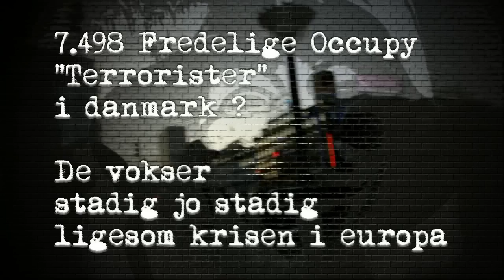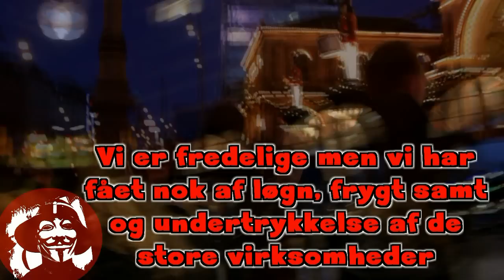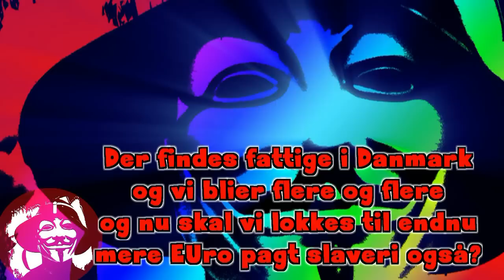Occupy denmark - q8 betaler ikke skat i 29 år. Mens familier sættes på gaden for det samme.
Ikke alle betaler skat